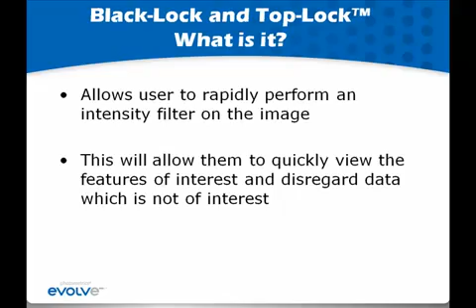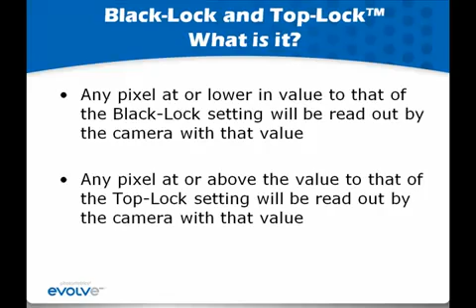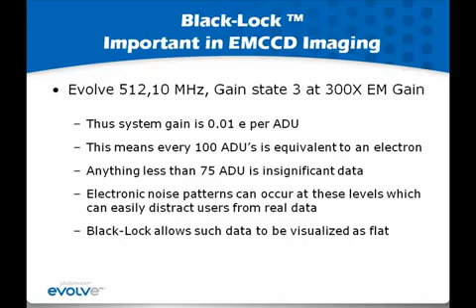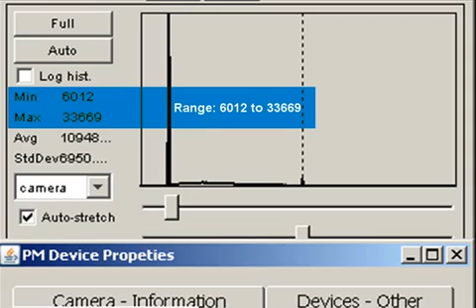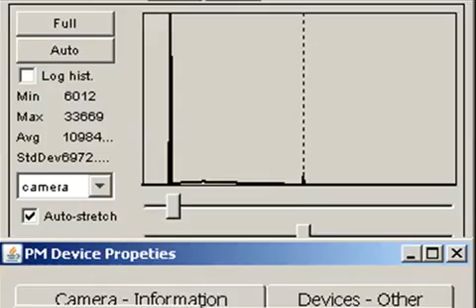Photometrics Evolve Black Lock & Top Lock Intensit Filtering Tool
The Evolve EMCCD camera from Photometrics includes several Advanced Features. The Black-Lock® / Top-Lock® feature enables users to narrow visualization rapidly and effectively into the intensity range of the image features they are most interested in. This feature is easily turned on or off.

Black-Lock enables users to define an effective floor for an image at a level which they select. Many users operate the camera in EM gain mode and apply EM gain at high levels. In such scenarios, EMCCD cameras can end up having multiple ADUs per electron. Traditional CCDs are set up to have electrons per ADU, which makes sense, as you can take the ADU measurement and convert it back to electrons. However, in the case of an EMCCD when EM gain is applied, the actual gain can increase such that you will end up with multiple ADUs being equivalent to a single electron functions as an intensity filter for the camera. It allows users to select the background level at which the EMCCD will make all pixels at or below the selected value equal to the value selected.

Top-Lock enables users to define an effective roof for an image at a level which they select. In many experimental conditions, there may be intense objects in the field of view that are actually of little or no interest to the experimenter. A simple example may be a piece of debris in the field of view that happens to be highly fluorescently labeled. If the debris is not of interest, a top intensity value of the image can be selected so that every single pixel in the image at or above the selected top intensity value will be displayed as the selected top value.

It is when Top-Lock and Black-Lock together are used together that enables the ability to narrow visualization rapidly and effectively into the intensity range of the image features.

Other camera Advanced Features include:

• Rapid-Cal®
• Vari-Bit®
• Background Event Reduction Technology®
• Quant-View®

Photometrics' Evolve cameras permit researchers to acquire and see images from a camera in a way that has never before been possible. The unique, quantitative nature of the camera provides pixel data in electrons, resulting in more accurate and reproducible data.